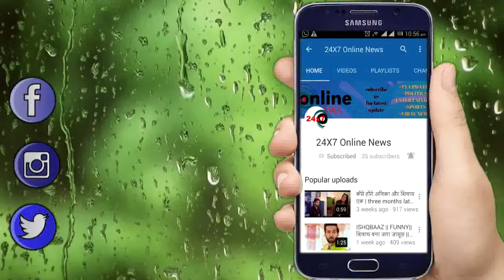ISHQBAAZ || अनिका के साथ अब रुद्र भी बदलेगा अपना अवतार